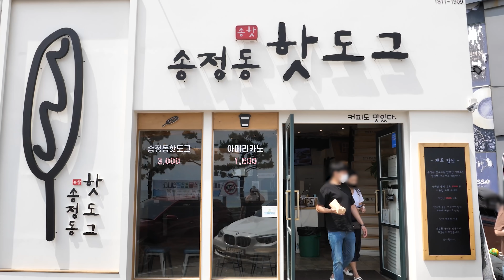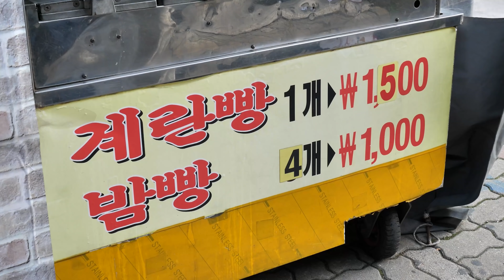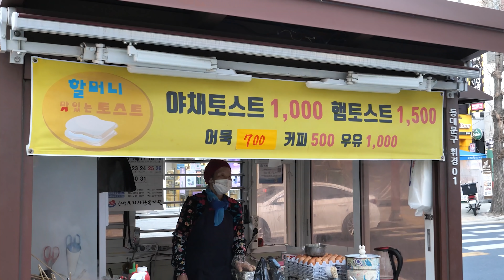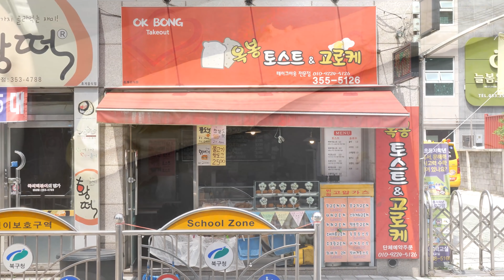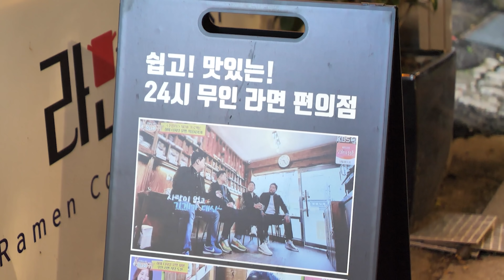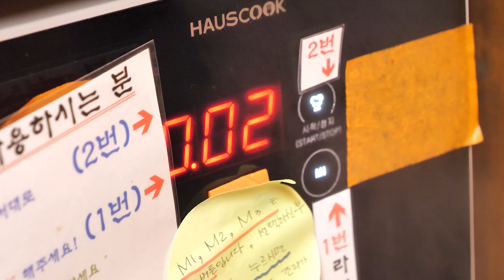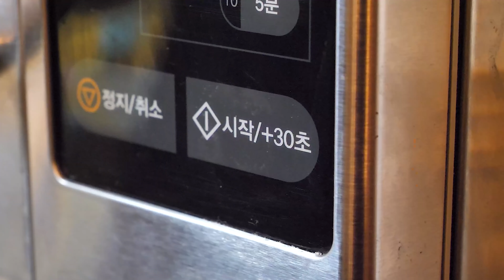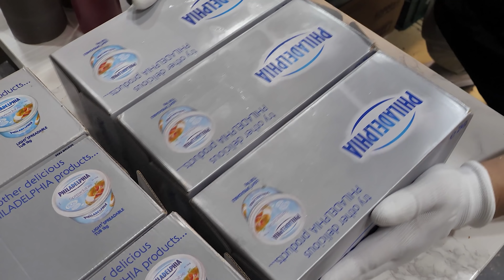생생한 현장!! 줄서서 먹는 한국 길거리 음식 달인 BEST8 몰아보기 / street food master BEST8 collection / korean street food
전국에 모든 음식을 섭렵하는 그날까지!

🔎Information

😍  1. 부산 송정동핫도그
      00:00 하루에 2000개씩 팔리는 핫도그? 대박났죠~ 줄서서 먹는 수제 치즈 핫도그 / / amazing homemade cheese corndog / korean street food

😍  2. 서울 할아버지 계란빵
      08:57 "주말에는 1000개도 팔리지!" 30년동안 계란빵만 구우신 할아버지 오리지날 계란빵 / popular original egg bread / korean street food

😍  3. 서울 할머니 1000원 토스트
      14:14 82세 1,000원 토스트 할머니 "맛있게 먹고 사랑해" 사랑스러우신 할머니 / $0.8 Grandma Toast / korean street food

😍  4. 대구 옥봉토스트&고로케
      22:18 고로케의 무한변신! 대박났죠~ 푸짐한 토핑의 역대급 불고기 소시지 핫도그 고로케 / amazing fried hot dog croquette / korena street food

😍  5. 서울 라면편의점
      30:25 치즈부터 모든 토핑이 무료? 요즘 난리난 24시 무인 라면 편의점 / Automated Ramen Machine! Ramen store / korean street food

😍  6. 구미 와플크레페
      42:50 역대급 스케일! 계란 300개로 만드는 수제 와플 / homemade waffles made with 300 eggs / korean street food

😍  7. 대구 동구시장 호떡 달인
      52:11 "40년동안 호떡만 팔다보니 벌써 할머니야" 전설의 납작만두, 호떡, 어묵 할머니 / korean sweet pancake, fish cake / korean street food

😍  8. 부산 미로시장 맛나분식
      01:00:18 부산에서만 먹을 수 있는 할머니 만두? 줄서서 먹는 생활의 달인 계란 만두 / lovely grandmother egg dumplings / korean street food